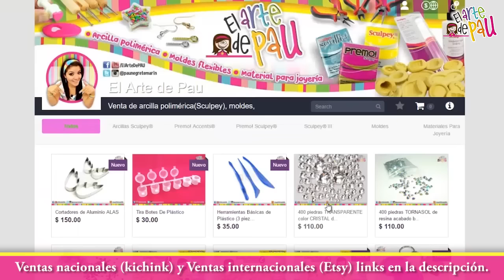Moldes 3er Temporada! ✔ Porcelana Fría/Arcilla Polimérica